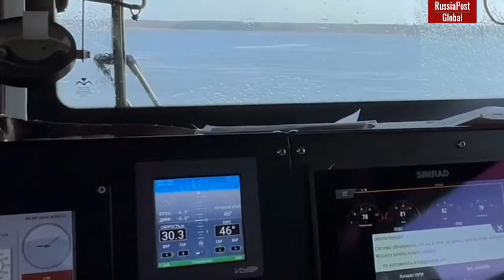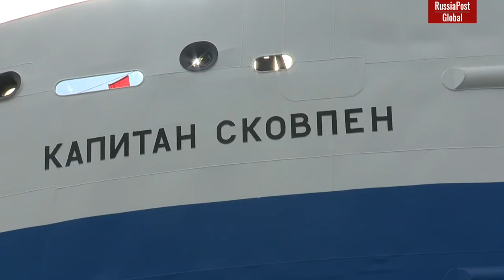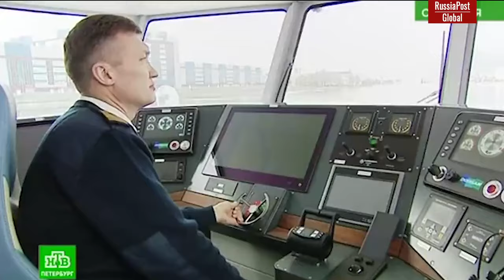Results of Russian shipbuilding for the month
Agree, the very word “dredger” seems to refer us to the field of weapons. "Earth shell"... Hmm, what's that even like?